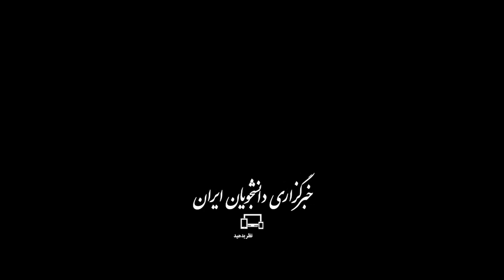تجمع بازنشستگان مقابل سازمان برنامه؛ همسان‌سازی در انتظار تصویب مجلس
ظهر یکشنبه (۲۶ بهمن) جمعی از بازنشستگان تأمین اجتماعی با تجمع مقابل سازمان برنامه و بودجه، خواستار اجرای متناسب‌سازی حقوق بازنشستگان با شاغلین شدند. اعتراض تجمع‌کنندگان به تبعیض اجرای قانون متناسب‌سازی برای بازنشستگان تأمین اجتماعی و لشکری و کشوری است. نمایندگانی از آنها به سازمان برنامه دعوت شدند و در نشستی با عوض‌پور رئیس امور سلامت و رفاه اجتماعی، دغدغه‌ها و مشکلاتشان را مطرح کردند. در این جلسه به آنها گفته شد که پس از تصویب لایحه دوفوریتیِ ارسال‌شده به مجلس، متناسب‌سازی به صورت صد درصدی اجرا می‌شود.